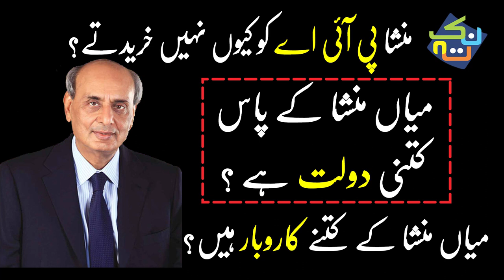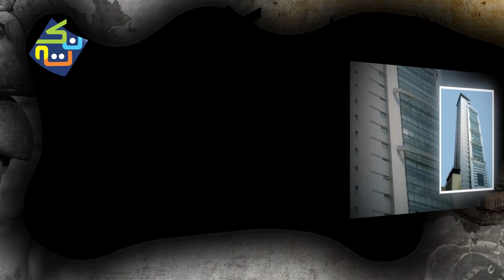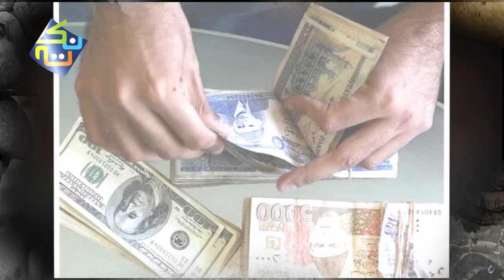Who is Mian Mansha Owner of Emporium Nishaat and MCB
Mian Muhammad Mansha (Urdu: میاں محمد منشاء‎) is a Pakistani business magnate and billionaire. He is the founder and CEO of the Lahore-based international conglomerate Nishat Group. Mansha is the richest and highest tax-paying individual in Pakistan.
In 2017, his name appeared in the Paradise Papers have a link to offshore companies. As of July 2019, he had an estimated net worth of US$3.8 billion according to Wealth-X.
In the 1930s, the Mansha family had migrated to Bengal from Punjab. After 1947 Partition of British India, the family returned to Punjab, Pakistan. Mian Muhammad Mansha's father started a cotton ginning business which later became the Nishat Textile Mills.
Mansha was born in Faisalabad to a wealthy Arain family. He did his early schooling at Sacred Heart Convent, Faisalabad, and higher studies in business administration at Hendon College, London.
He started his career as one of the most prominent industrialists of Pakistan. Nishat Textiles Mills was started in 1951 by his father and uncles. His father died one year after he returned from London after finishing his studies there in 1968. Nishat Textiles Mills is Pakistan's largest fabric manufacturing mills.
After 1979, Mansha set up Pakistan's largest textile complex of seven mills in Nishatabad in the city of Faisalabad. In later years, another textile complex followed in Chunian near Lahore.
Mansha's conglomerate greatly benefited from the privatization drive by the governments of the 1990s. Through this period, he made a number of acquisitions and buy-outs, including engineering at least one hostile takeover. When the dust settled, Mansha had acquired a controlling position in Adamjee Group, the country's largest non-life insurer. Nishat Mills also acquired two thermal plants near its DG Khan Cement Plants located in Dera Ghazi Khan District, Punjab, previously owned by the Saigol family.  Nishat Textiles Mills is Pakistan's largest fabric manufacturing mills.
But all these achievements, perhaps, play third fiddle to Mansha's master-stroke: the acquisition of one of Pakistan's most profitable banks, MCB Bank Limited or better known as Muslim Commercial Bank. Competing with several other bidders in a privatisation process, there were several challenges to overcome, but ultimately he persevered. Under Mansha's watch, MCB Bank has demonstrated execution and growth and which has made it one of the premier financial service management teams in the Indian subcontinent. Today, MCB Bank is one of the top 4 banks in the country and leads in terms of market capitalization with a massive employee base of roughly 18,000.
He was selected for a special Lunch with the UK Financial Times newspaper. According to Forbes listings in 2010, he was the 937th richest person in the world and the richest person in Pakistan.

With $700 million in cash from MCB Bank and another $300 million raised from international markets, Mansha has aspirations of acquiring an established bank in Indonesia and possibly even in the Middle East.
Mansha is currently on the board of various prominent institutes in Pakistan and is one of the most powerful and influential people in the country. He was awarded the Sitara-e-Imtiaz civil award by President of Pakistan Pervez Musharraf on 23 March 2004. One of Mansha's companies, Nishat Textile Mills Limited, is the largest exporting entity in Pakistan. Mansha is also Sheikh and regularly leads to Dhikr prayer in the evenings.
Mansha was named richest Pakistani in 2008 by Daily Pakistan with a net worth of US$2.5 billion equivalent to Rs 200 billion at that time. In March 2010, Mansha was the first Pakistani making it to the Forbes billionaires list.
Mansha owns a red E-class Jaguar convertible, three Mercs, a Porsche turbo, a BMW 750, a Range Rover, and a Volkswagen, besides a turboprop plane and an eight-seater jet.